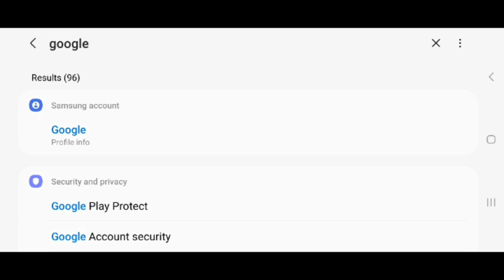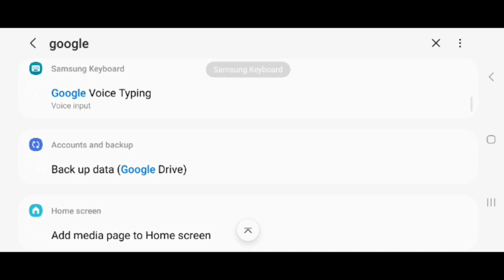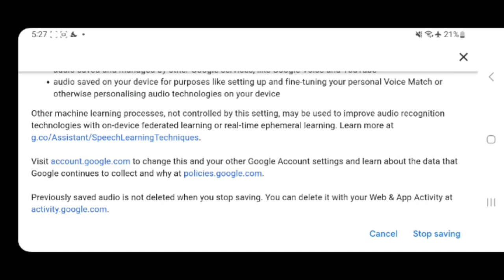Google गुपचुप तरीके से सुन रहा है आपकी बातें, बस इस सेटिंग को ऑन करने से राज रहेगा हर सीक्रेट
How to Stop Google Monitor Activity
गूगल सुरक्षा
सीक्रेट सेटिंग
ऑनलाइन प्राइवेसी
muzaffarpur news today
kolkata trainee doctor murder
latest news
Google me baat sunna kaise band kare
who arrested telegram founder
telegram ceo arrested
Telegram ceo arrests
degoogle your life
google pixel event highlights